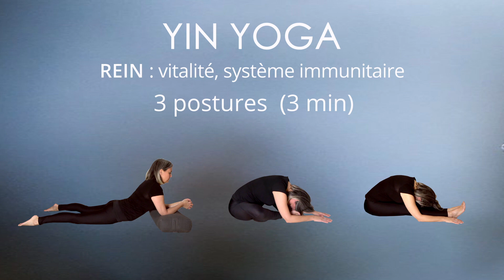Yin yoga de l'hiver (reins)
Courte séquence de 3 postures de Yin Yoga pour la vitalité de l'énergie du Rein.
Pour en savoir davantage sur le Yoga et les saisons visitez